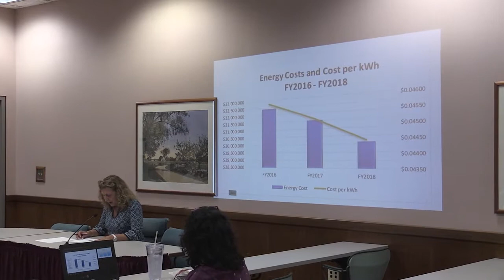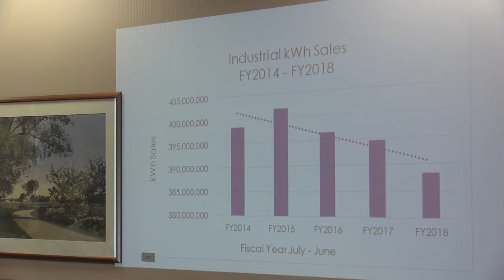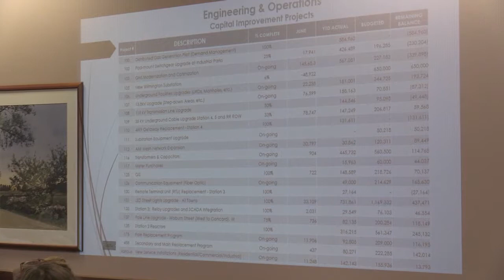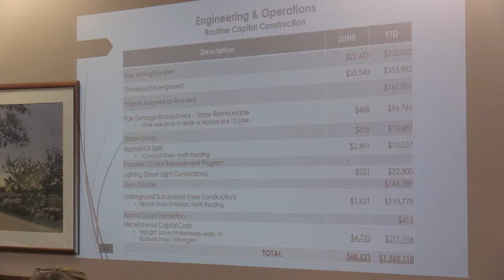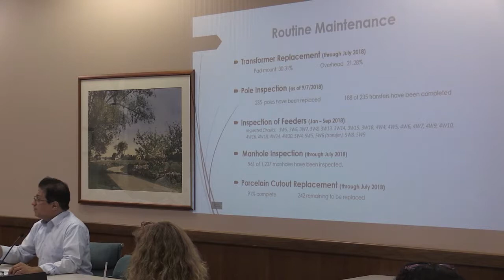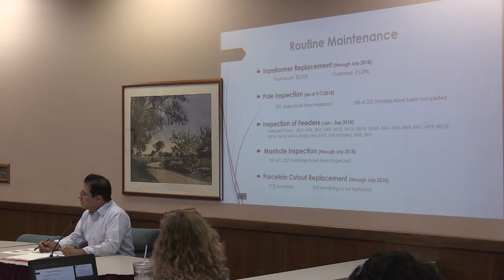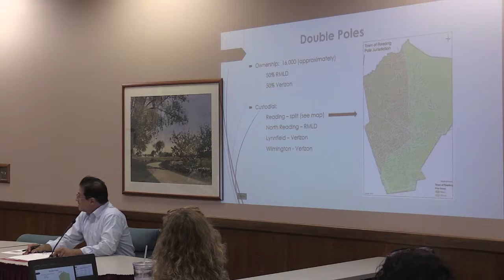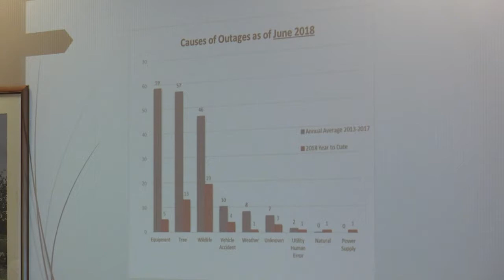RMLD 9-20-2018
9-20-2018